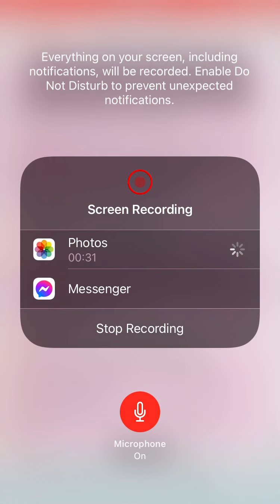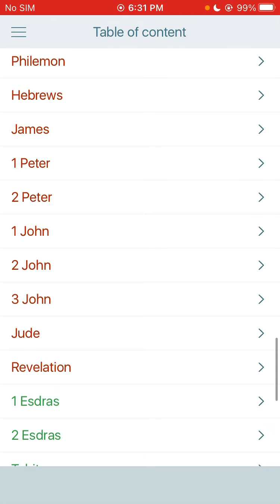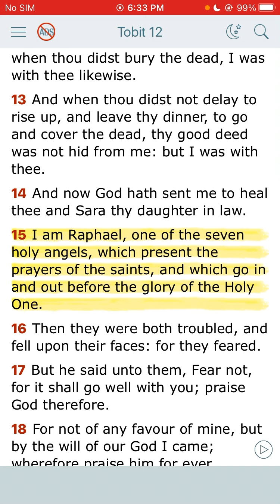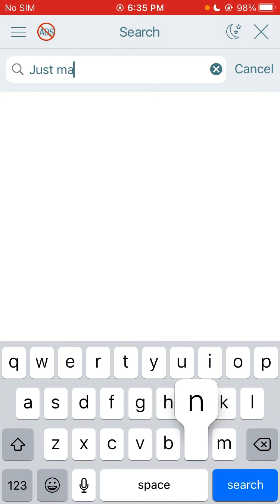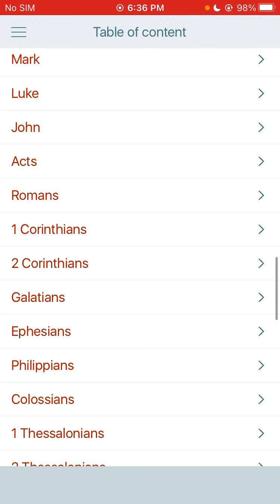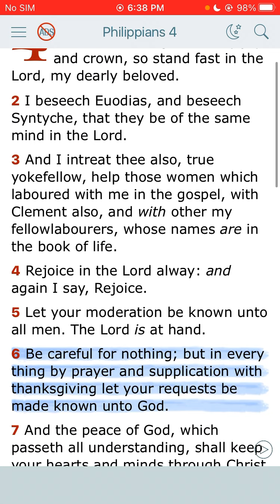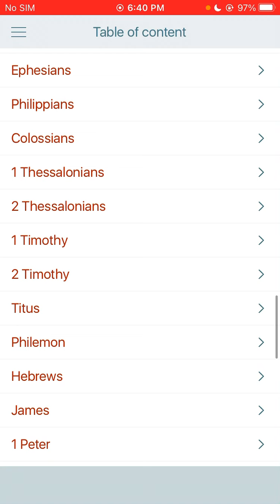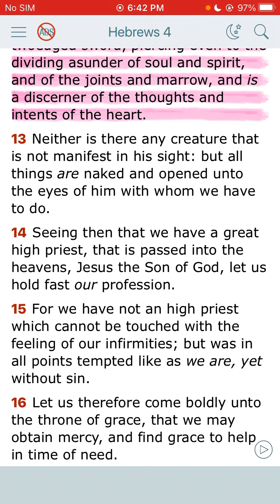Continue to pray